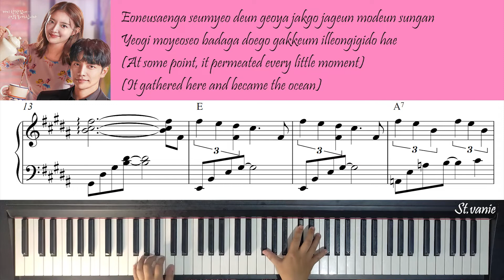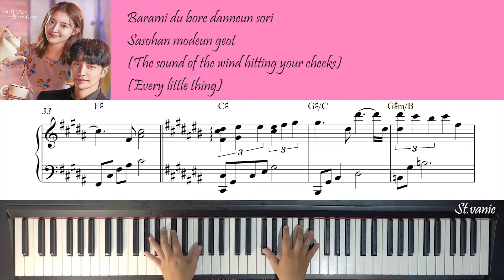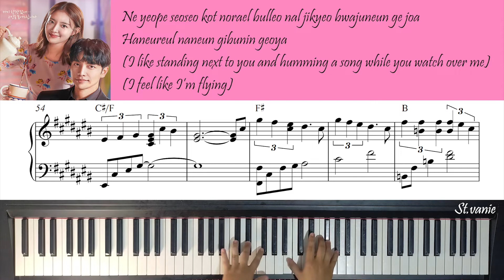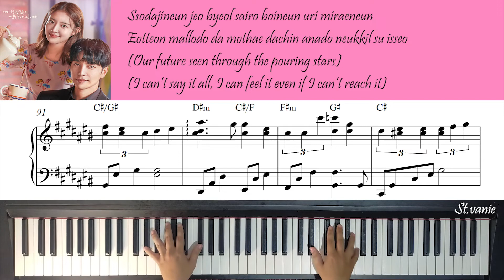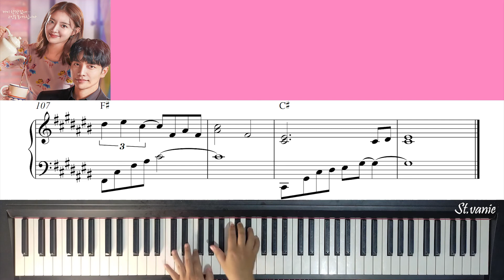CHEEZE 치즈 - Wonderland | The Law Cafe 법대로 사랑하라 OST Part 1 Piano Cover + Sheet + Lyric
CHEEZE 치즈 - Wonderland | The Law Cafe 법대로 사랑하라 OST Part 1 Piano Cover + Sheet + Lyric by St.vanie

Finally Lee Se Young and Lee Seung Gi come back.Hahaha I just remember they meet at Korean Odyssey series, as O Gong and the zombie. Now they become friend who are trapped in friendzone. I think their chemistry is superb and waiting how the story will go. I love the vibe of this drama and wish this drama will going well :D

Feel free to use my piano cover for your background vids or for accompany you sing or other cover but please don't forget to give the credit too.

Artist : CHEEZE 치즈
Composer: Han Kyung-Soo, Choi Ji-San (ARTMATIC), Lee Hyun-Sang (ARTMATIC)
Piano Cover and piano arrangement: St.vanie